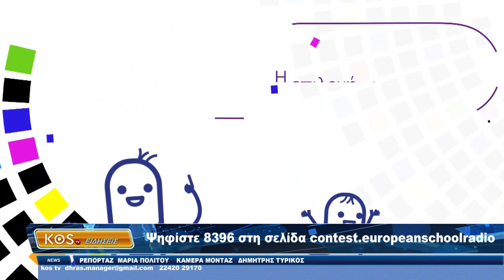Το 1ο δημοτικό σχολείο Κω, συμμετέχει στον διαγωνισμό Τραγουδιού & Ραδιοφωνικού Μηνύματος για την ει